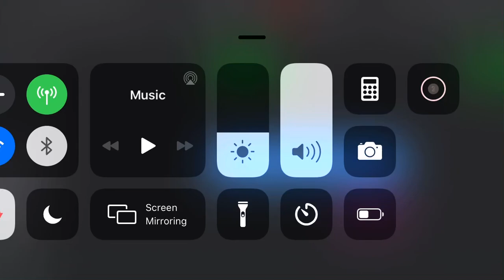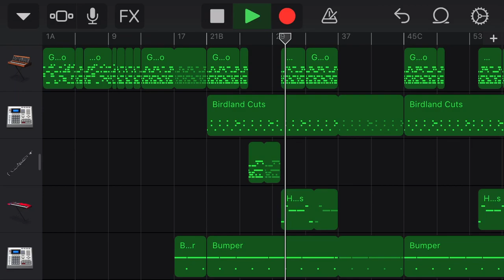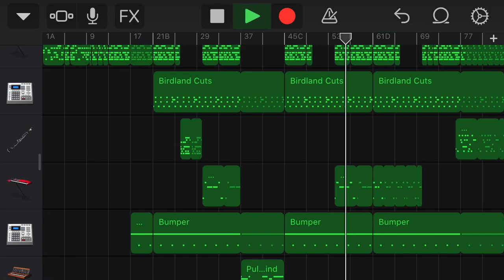Garage band song I made this morning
It’s probably awful, enjoy